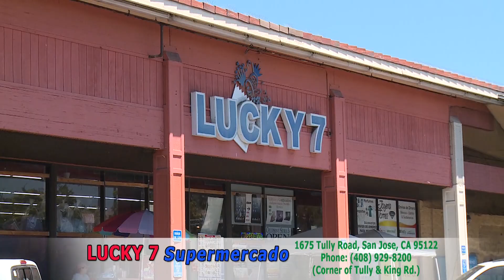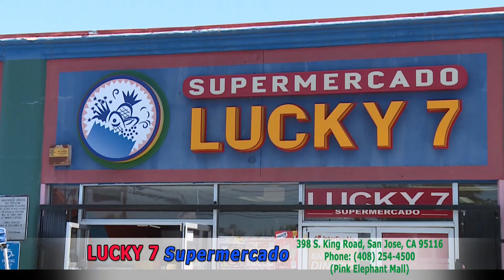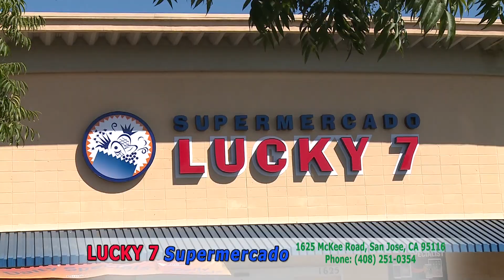Ngân hàng Thế giới dự báo tăng trưởng GDP của Việt Nam năm 2024 ở mức 6.1% và cảnh báo nợ xấu